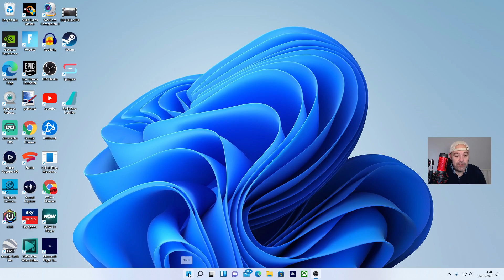How To Turn On Windows 11 Game Mode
How To Turn On Windows 11 Game Mode. Quick video to show you how to enable game mode on the new windows 11.